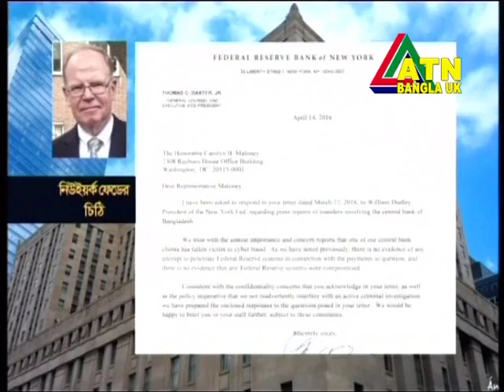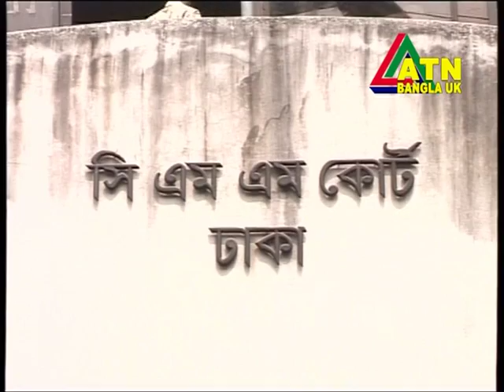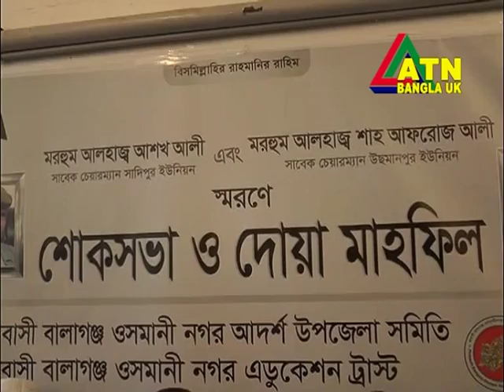ATN Bangla UK News 05 May 2016